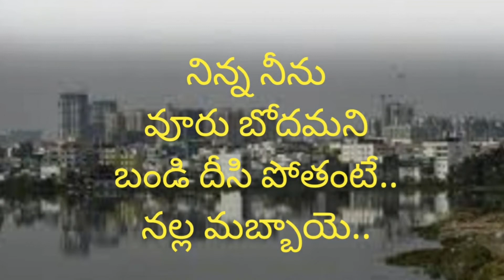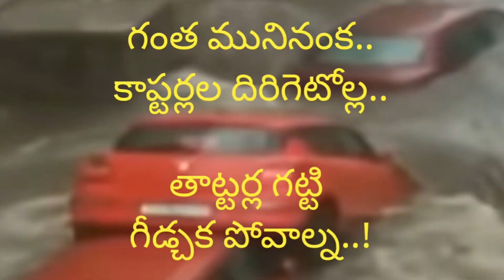తెలుగు కవిత | వానాయె.. వరదాయె 🌧️| Rain Unlimited 🌊 | హాస్యం,వ్యంగ్యం 😂😜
This poem, Rain Unlimited | వానాయె..వరదాయె | Vaanaaye Varadaaye..is a satirical description of the inundation n water woes of the denizens of many of our cities, during  heavy monsoon rains.

Yesterday,I pulled out my vehicle to visit a place,when it was dark n cloudy..!
It started drizzling n soon rained cats n dogs..!

The city streets were inundated n reminded of rivers..!
In that furious flooding,my vehicle n its tyres were washed off..!

I started panicking,as I cannot swim..!
Was worried about my safety..!
Oh God..!
Those who conduct the marriage of frogs in their customary prayers,should be caught n punished..!
(It's a superstitious belief in some places)

Those who encroached the drains n occupied the water bodies,should be pulled up n taken for a task..!

Those reps who do aerial surveys in copters,after all the damage had occurred,should be dragged in vehicles pulled by tractors..!
(To experience the reality..!)
Please do this miracle oh..! Lord Venkata Ramana..!!